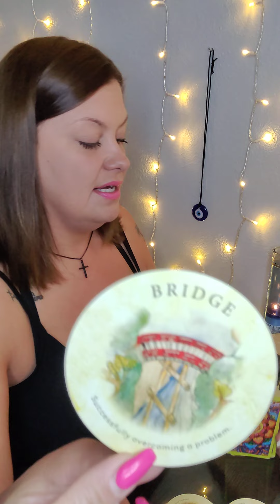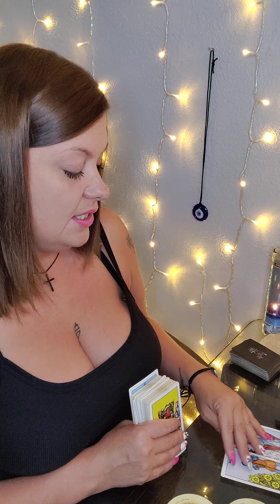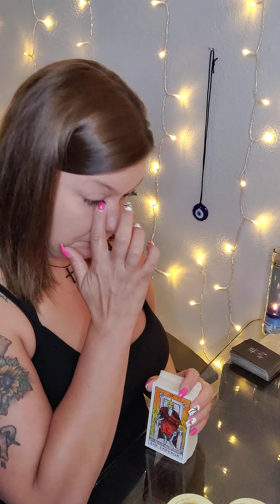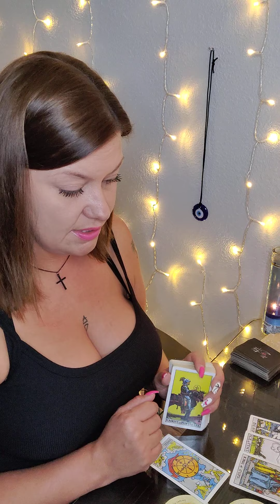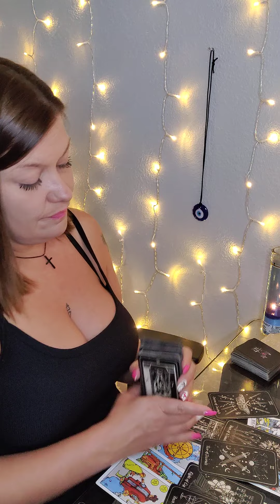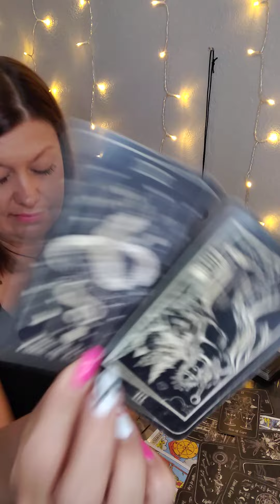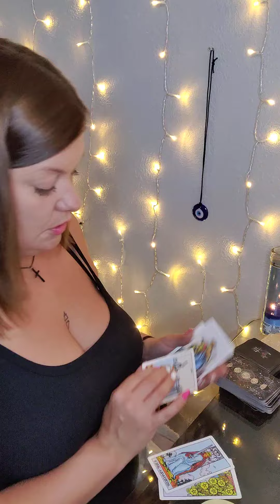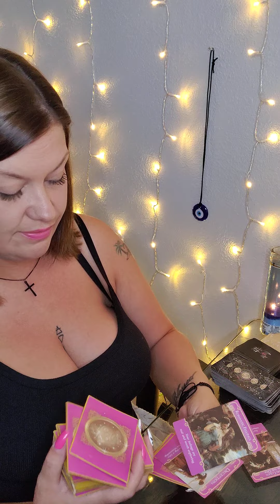♌LEO HAPPY BIRTHDAY♌AVOIDING A PAINFUL ENDING WILL BRING BURDENS🗡️REFLECT & SLOW DOWN 4 TRUE ❤️